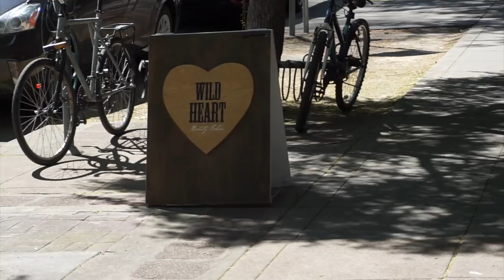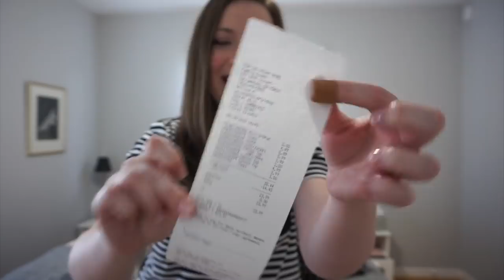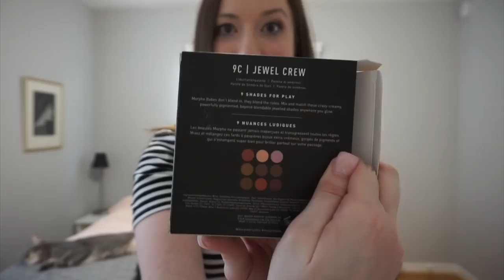Vlog | New Haircut + Shop with me at Salvation Army!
Come along with me as I get a new 'do and shop at the Salvation Army!